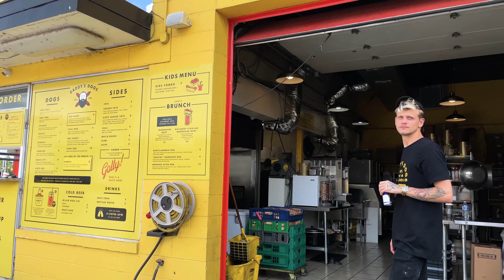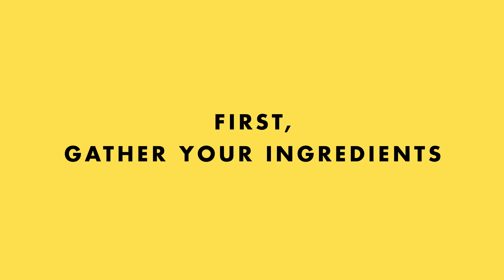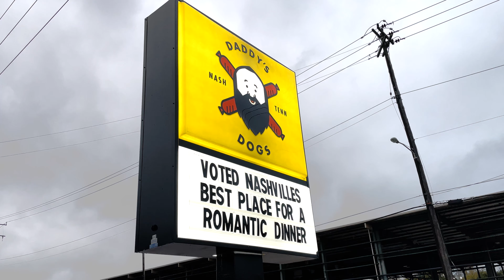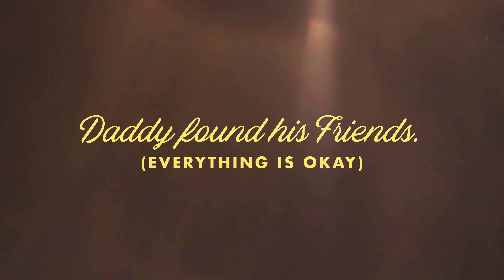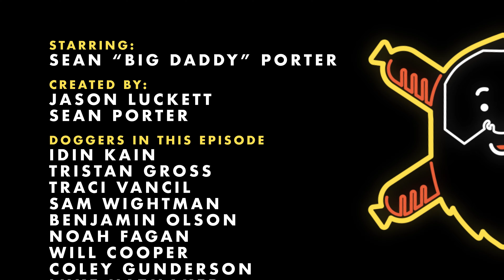"BONNAROO"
EPISODE 3 - Bonnaroo 2021 gets rained out and Big Daddy gets lost in the woods.